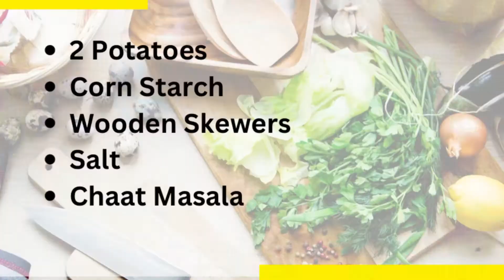Potato Roll | Crispy Fried Potatoes | Evening Snacks |T And F Vlogs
Potato Roll
Ingredients

- 2 Potatoes
- Corn Starch
- Wooden Skewers
- Salt
- Chaat Masala